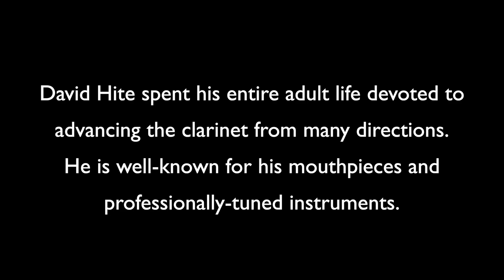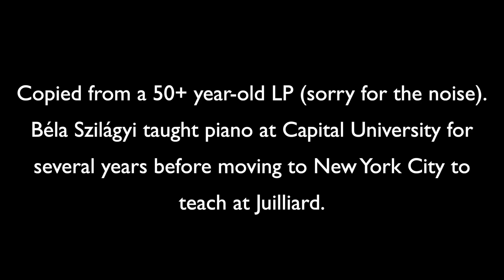David Hite plays "Solo de Concours"